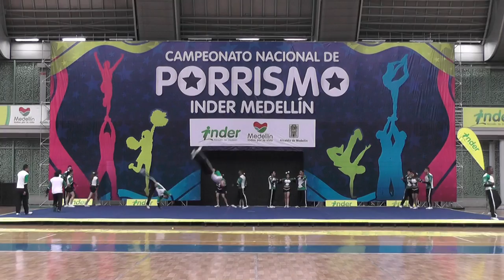180 U de Antioquia - INDER Medellín 2014 / Domingo